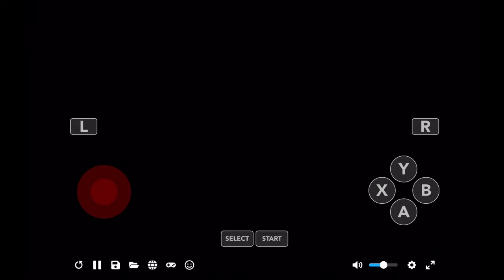Mallow kinda SUCKS - Mario RPG #2 | Box Man Jaymon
Mallow got us killed.

But you don’t see it cause the first half of the footage got scrapped. Not my fault. Sorry.

Something next week I Don’t know what yet.

Also lots of swearing in this so children go away 13+
Sorry if that sounded mean. I didn’t mean to.